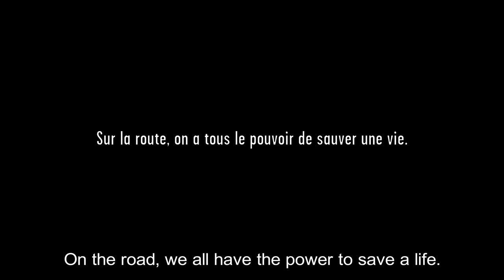French Road Safety: Lea